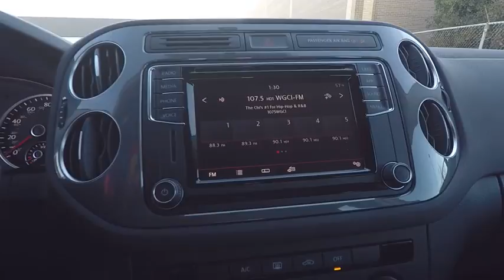2017 Volkswagen Tiguan Limited Schaumburg IL S6389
2017 Volkswagen Tiguan Limited